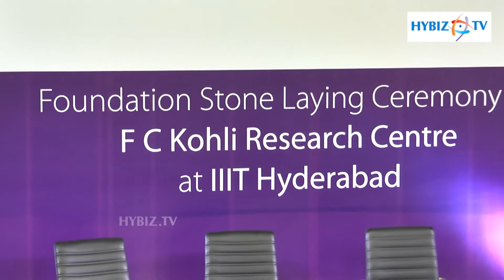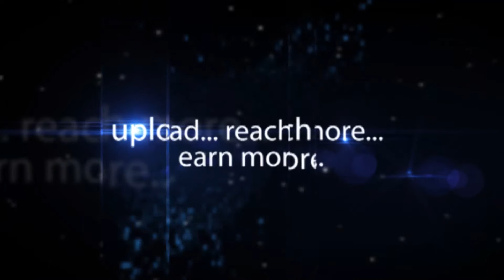TCS To Setup FC Kohli Center On Intelligent Systems At IIIT Hyderabad - Hybiz.tv